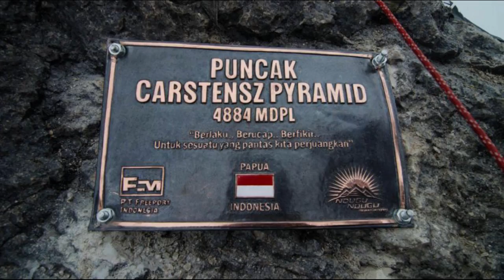5 Tips Aman Saat Mendaki Gunung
Kalo mau naik gunung pastikan dengan  aman dan selamat , inilah tips nya.